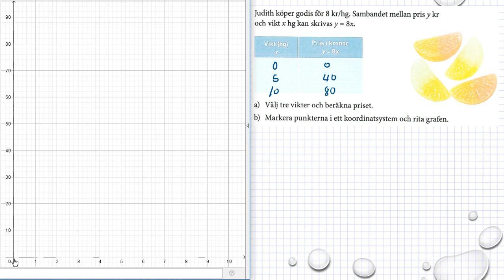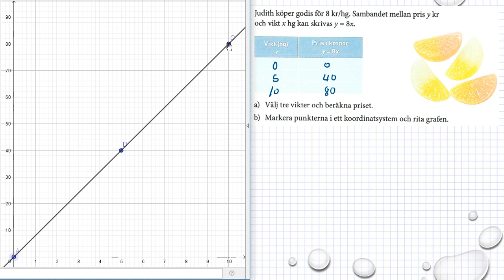Holmström Kapitel 2 Rita grafer Ma 2a 2020